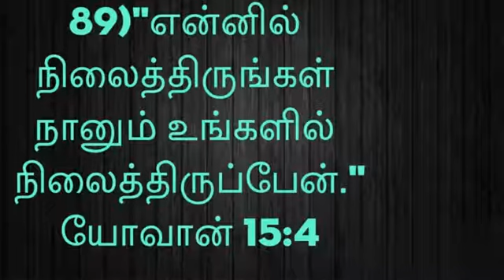இன்றைய தேவ வார்த்தை //November 12, 2021